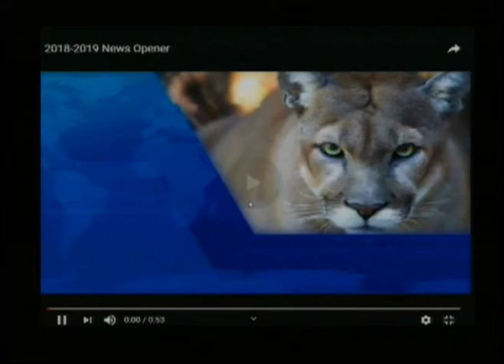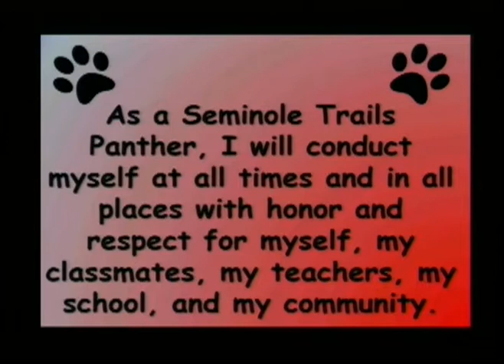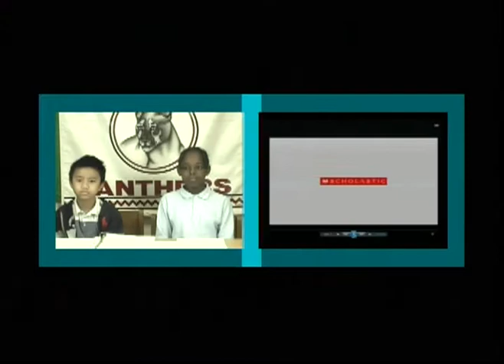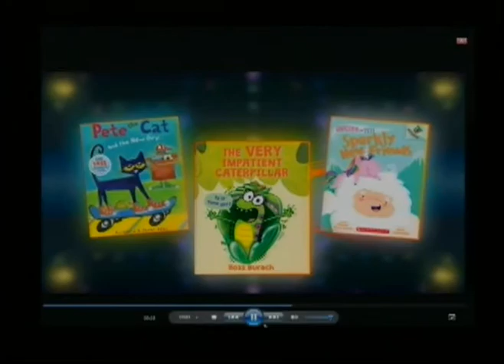2 19 19 Seminole Trails Elementary School Morning Announcements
STES Morning News Show